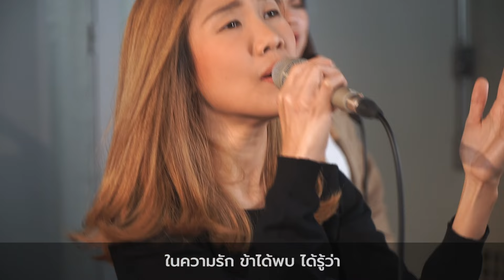แก้วตาดวงใจ [W501 Live Worship 2022] - W501 Feat. Eve Jariya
เพลง : แก้วตาดวงใจ
Producer : เรืองกิจ ยงปิยะกุล
เนื้อร้องและทำนอง: จริยา มุ่งวัฒนา
เรียบเรียง:  เรืองกิจ  ยงปิยะกุล

Verse:
ทรงเรียกข้าว่าบุตรที่รัก
และทรงชำระล้างบาปมากมาย
ให้ข้าได้เข้าพบพระพักตร์ชิดใกล้
โอบกอดข้าด้วยอ้อมแขนอุ่นใจ

Pre Chorus:
แม้คนทั้งโลกหันหลังไป
แต่พระองค์ทรงเดินเข้ามา
ทำให้ชีวิตมีคุณค่า
แม้ไม่มีใครที่เข้าใจ
แต่พระองค์มองที่ข้างใน
และทำให้ข้าได้รู้ว่า

Chorus:
ข้าเป็นแก้วตาดวงใจ
และข้าพ้นทาสเป็นไท
พระองค์สร้างข้าขึ้นใหม่
ด้วยรักไม่มีเงื่อนไข
ข้าจึงขอมอบชีวี
ถวายทุกสิ่งที่มี
ถวายหมดทั้งชีวิต
อยู่เพื่อสรรเสริญพระองค์

Bridge:
ทรงเฝ้าถนอมดวงใจ
เติมความหวังขึ้นใหม่
เยียวยารักษาใจ
ไม่เคยทอดทิ้งไป
ทรงเฝ้ามองทุกเวลา
ไม่เคยละสายตา
ในความรัก ข้าได้พบ ได้รู้ว่า
พี่น้องสามารถDownload MP3 , Backing Track เนื้อเพลงและ
คอร์ด 🎸 Original Version และ Music Score 🎼